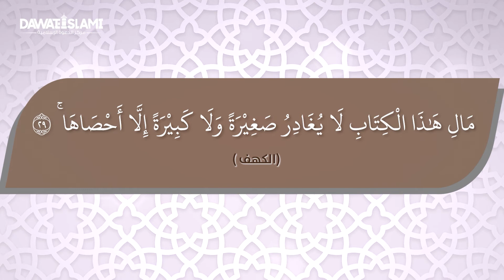برنامج التخيلات | الحلقة السادسة | تخيل نفسك أمام رب العالمين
●▬▬▬▬▬▬▬▬▬ஜ۩۞۩ஜ▬▬▬▬▬▬▬▬▬●